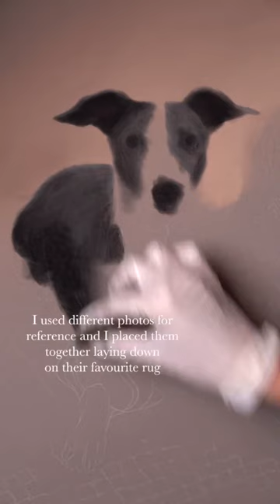Work in progress🥰 Trabajo en proceso🥰